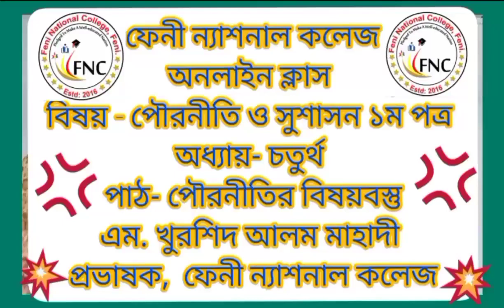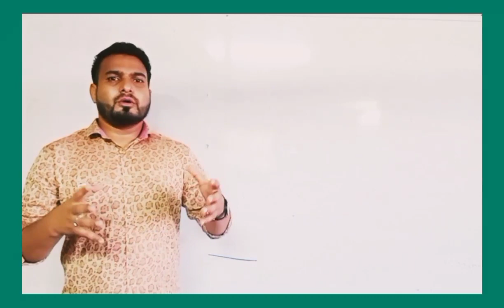FNC20-21 | Class 49 | 18.11.2020 | Civics | Feni National College Online Class